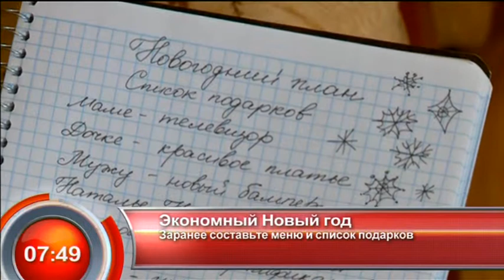Экономный Новый год - "Утро с Вами" 27.12.2013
Эксперты подсчитали, что в среднем одной российской семье на празднование новогодних праздников придется потратить около 40 тысяч рублей. В эту сумму входят подарки, наряды, фейерверки и праздничный стол. Но все же есть варианты сэкономить. Подробнее в сюжете Анастасии Щербаковой - "Утро с Вами" 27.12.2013